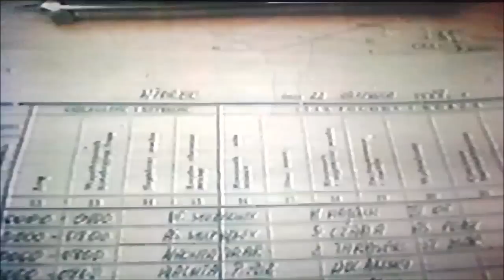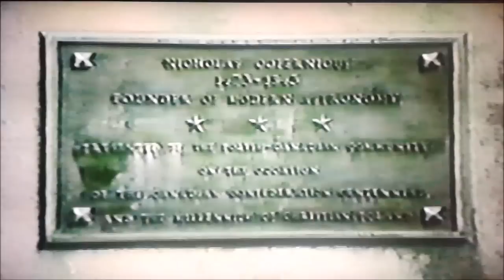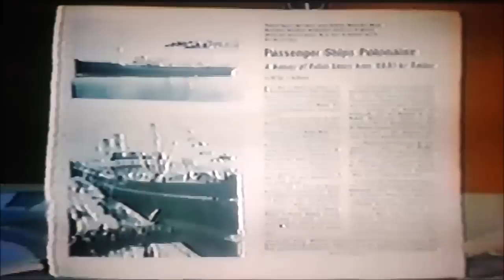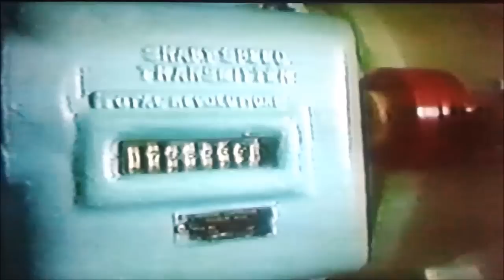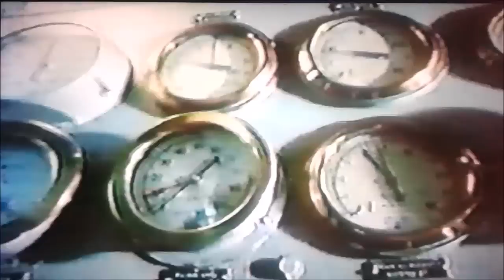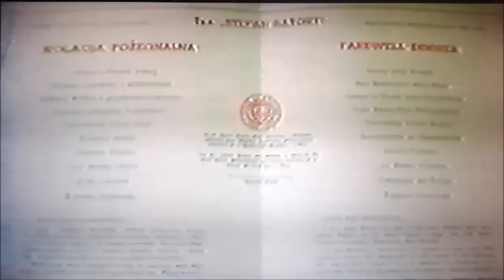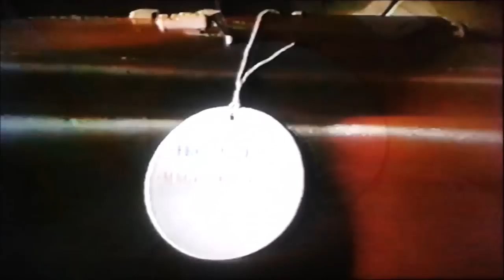TS/S STEFAN BATORY - Ostatni rejs, pazdziernik 1987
Polski transatlantyk, TS/S STEFAN BATORY w filmowej relacji ze swojego ostatniego rejsu z Gdyni do kanadyjskiego Montrealu i z powrotem - pazdziernik 1987